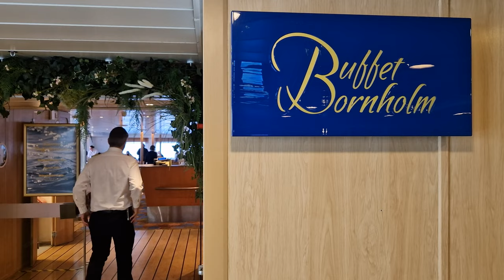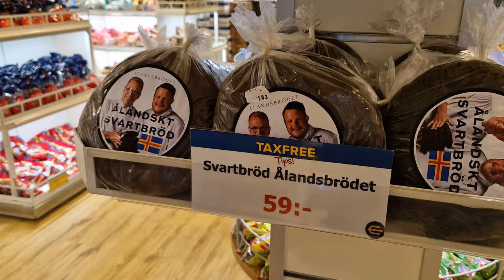I cruise with "Sweden's best ferry company" - Eckerö Linjen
Eckerö Linjen, the small ferry company that ships both cargo, cars and pedestrian passengers between Grisslehamn in Roslagen, Sweden and the island as well as the municipality of Eckerö at Åland, has won an award as Sweden's best ferry line!

Considering that the shipping company only has one ship, built in 1979, this can be considered quite remarkable. The motivation from those who voted for Eckerö Linjen was their good food, nice hospitality and that you get value for money. Although I traveled with them before, this gave me reason to experience them again! They have also refurbished their interior recently which I wanted to "inspect". :-)

Come along on board right from the start at the Central station in Stockholm where I took their own bus to Grisslehamn, a trip that is actually included in the paltry SEK 180 (USD 16) that the day cruise costs.

In the video, you can also follow along on a tour and see what I had in their à la carte restaurant. We peek into the duty free as well as a cabin and also Klubb Kuling where the daily entertainment was in full swing. The name of the artist performing in the video is Kire Ljung.

The journey over to Åland takes two hours, if you cruise out at 10am, you are back again at 2.30pm after a short stop in the harbor in Berghamn. Many take this day trip to eat their varied buffet, shop or just hang out.

For those on a tight budget, it is a fantastic opportunity to get all the way to Åland to be able to go on to one of the islands and experience nature and all of Åland's places of interest.